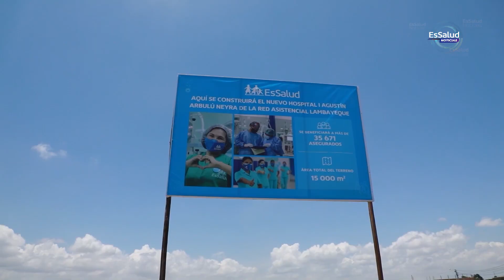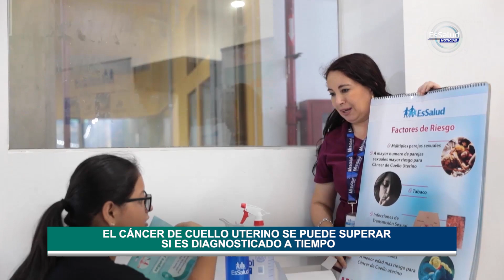🔵 Más lambayecanos superan el dengue. ¡ATENCIÓN OPORTUNA! Conoce más en EsSaludNoticias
Además:

☑️¡Cuidado con el cáncer de cuello uterino!
☑️Moyobamba: Hospital Altomayo de EsSalud adquiere modernos equipos para realizar cirugías.
☑️ Hospital Almenara realiza cirugías mínimamente invasivas para combatir el glaucoma.

Entérate de esto y más en EsSalud Noticias

Somos el Seguro Social de Salud del Perú. Atención y orientación al asegurado.

EsSaludSomos el Seguro Social de Salud del Perú. Atención y orientación al asegurado.